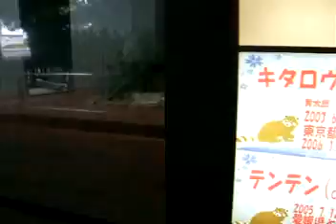some more riko stuff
riko doing things